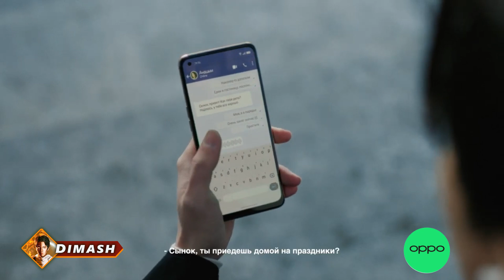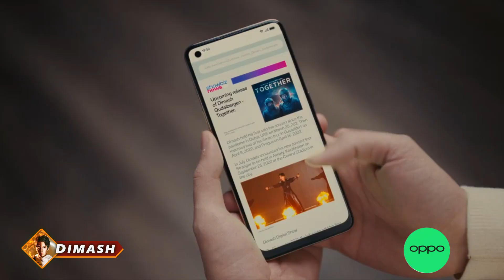🔔 Мама дождалась сына. Димаш с семьей. (SUB)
Представители OPPO Kazakhstan продолжают радовать милыми видео с Димашем Кудйбергеном и его семьей. Спасибо за прекрасное видео с артистом.

Источник: OPPOKZ